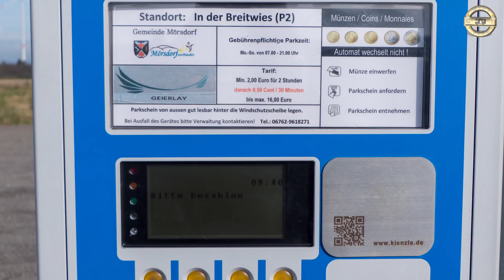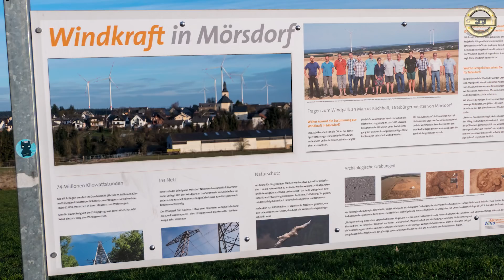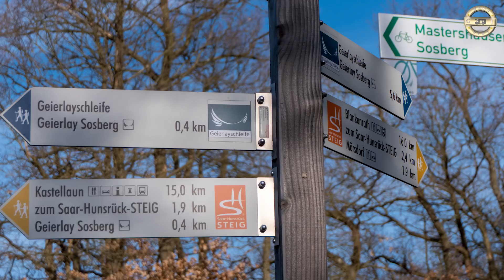Geierley mit dem Wohnmobil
Die schönste Hängebrücke in Deutschland findet sich im Hunsrück bei Mörsdorf. Die Hängebrücke Geierley ist sehr beeindruckend. Wir haben hier auch mit dem Wohnmobil übernachtet, um Euch tolle Aufnahmen zeigen zu können.